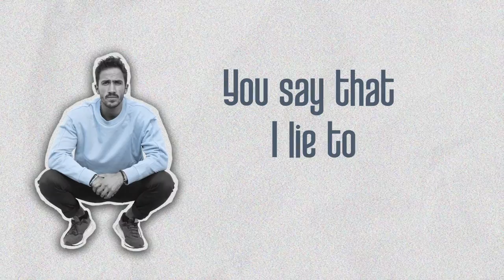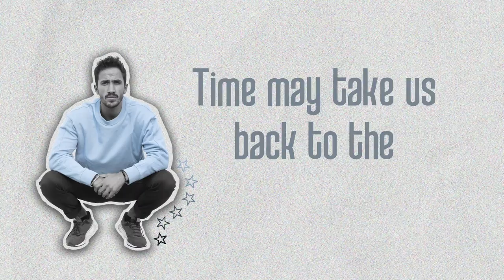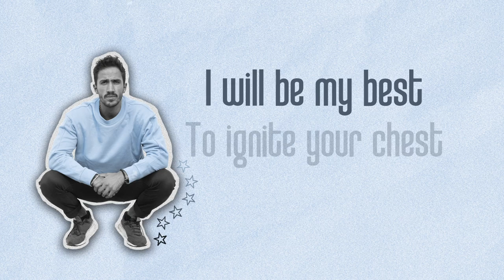Gonzalo Tau - Our Stars (Lyric Video)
'Our Stars'

Performed by: Gonzalo Tau
Written by: Gonzalo Tau
Produced by: Paul Stanborough